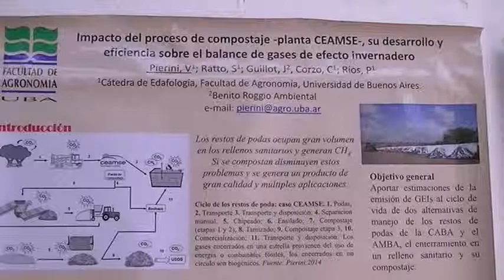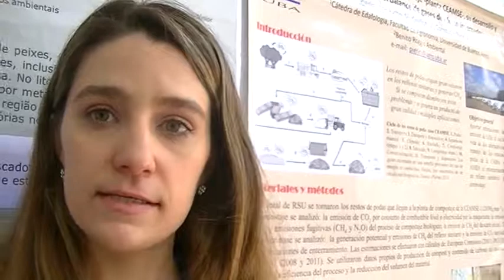uspf - charlamos con lic Pierini sobre RSU